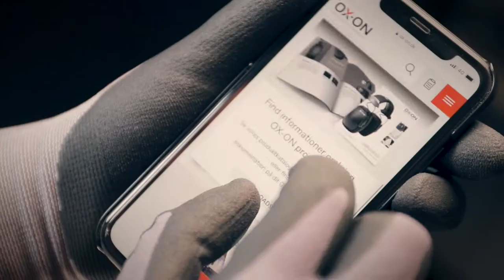OX-ON Flexible Advanced1900 - with touch feature + food approved. Work gloves for professionals.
OX-ON Flexible Advanced 1900 is an all-round glove of the highest quality. They have been approved for use in contact with food. They also have an added touch feature for you to operate your mobile phone, tablet and other
screens without taking off the gloves.
OX-ON Flexible Advanced 1900 is extremely durable and fit like moulded to your hand. The fit is exquisite and extremely comfortable to wear day after day - no matter what profession you have.
The gloves are made from nylon and elastane, giving you a unique breathability while providing unmatched flexibility and comfort. The palm and fingers are coated with a special-grade nitrile foam that retains a sublime fingertip sensitivity for a precise and secure grip.
Advanced 1900 gloves are Oeko-Tex certified. It is your guarantee that the gloves do not contain chemicals and dyes that are harmful to health or the environment. The gloves also have an antimicrobial treatment to give them
a longer hygienic freshness and to protect you from bacteria and the smell of perspiration.
The gloves are washable!